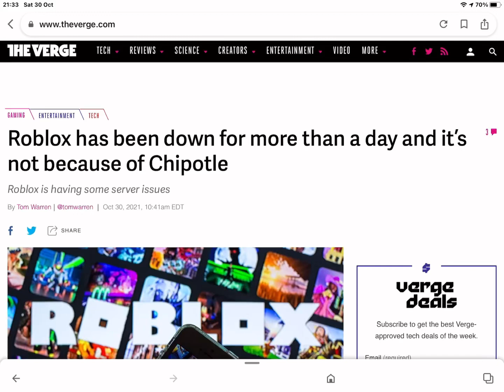Rip roblox for 3 weeks